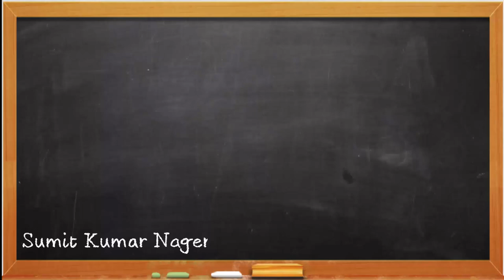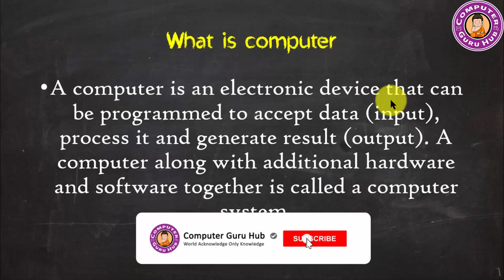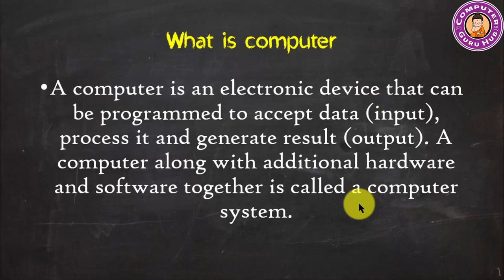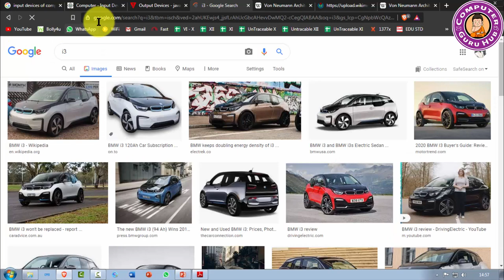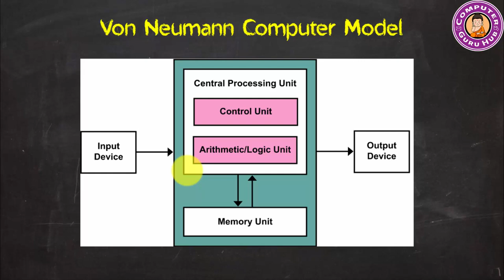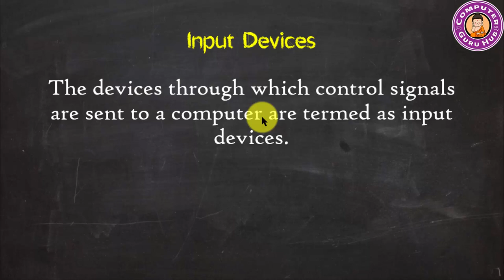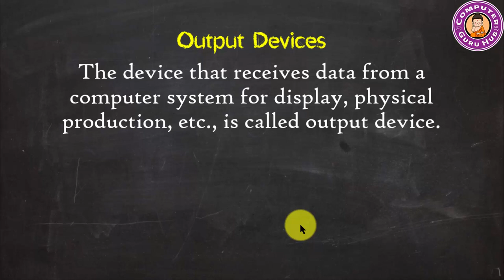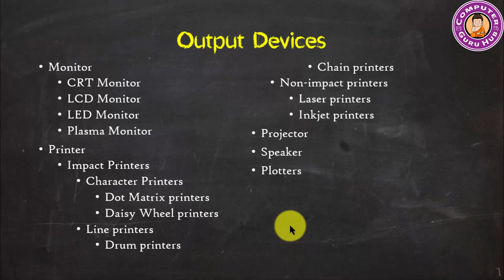L01 Introduction to Computer | Computer Science Class XI Chapter 1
Computer System: A computer is an electronic device that can be
programmed to accept data (input), process it and
generate result (output). A computer along with
additional hardware and software together is called a
computer system.

Von Neumann Computer Model

Input Devices:The devices through which control signals are sent to a computer are termed as input devices.
Keyboard
Mouse
Scanner
Joystick
Light Pen
Digitizer
Microphone
Magnetic Ink Character Recognition (MICR)
Optical Character Reader (OCR)
Digital Camera
Paddle
Steering Wheel
Gesture recognition devices
Light Gun
Touch Pad
Remote
Touch screen
VR
Webcam
Biometric Devices

Output Devices:The device that receives data from a computer system for display, physical production, etc., is called output device.
Monitor
CRT Monitor
LCD Monitor
LED Monitor
Plasma Monitor
Printer
Impact Printers
Character Printers
Dot Matrix printers
Daisy Wheel printers
Line printers
Drum printers
Chain printers
Non-impact printers
Laser printers
Inkjet printers
Projector
Speaker
Plotters

All classes will be free of cost. My motive is to provide free education to everyone.
Join Computer Guru Hub Telegram channel for support material.

If you want video on any topic, you can comment or contact.